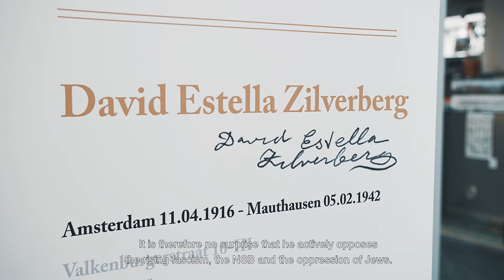The Story of David Zilverberg (English subtitles)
David Zilverberg was arrested during the raids of February 22 and 23 1941 in Amsterdam. His story is part of the exhibition 'The raids of February 22 and 23, 1941. The fate of 389 Jewish men', at Stadsarchief Amsterdam.

In 2021 it will be 80 years ago that two raids took place in Amsterdam on 22 and 23 February, during which almost 400 Jewish men were arrested and deported. 387 of them were murdered, only two men survived. The raids led to a wave of dismay and were the immediate trigger for the February strike. Historically, the raids have been in the shadow of that strike. The project ‘The raids of 22 and 23 February 1941 in Amsterdam’ presents a lot of new data. In the hall of the Amsterdam City Archives, all victims are mentioned and commemorated, a memorial on the basis of photos and archive documents. 389 short biographies are published on the website of the City Archives. Guest curator Wally de Lang researched the raids for years, together with this project her book ‘The raids of 22 and 23 February 1941. The fate of the 389 Jewish men’ is published.

The project includes a website of the Amsterdam City Archives with a database with all the names and stories of the 389 men arrested, published February 18 2021

This video is made by Goeie Ouwe Koeien (GOK) for Stadsarchief Amsterdam.